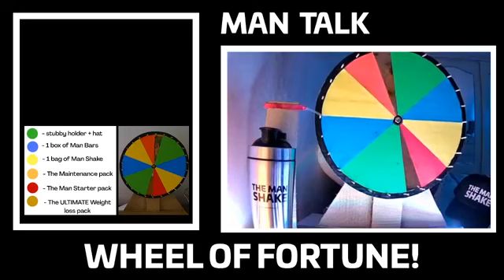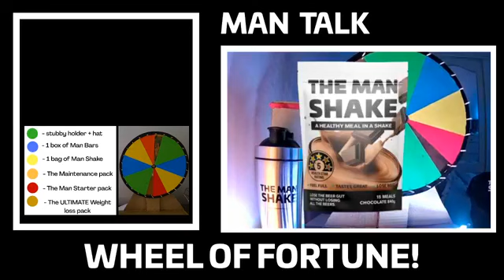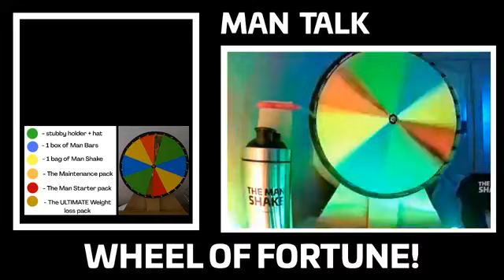Man Talk - EP05 - powered by The Man Shake - NSFW - Growing up fat.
Man Talk - EP05 - powered by The Man Shake - NSFW

4 blokes chatting all things health, lifestyle, popculture!

We chat "growing up fat". We have prizes, and a zinger shake!

Lloyd: insta @delicatest0ne